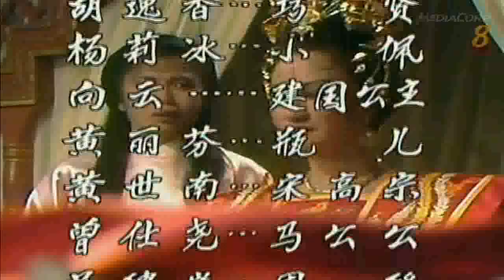1986 - "Man of Valour" Ep. 22b - 《盗日英雄传》第22b集 - Feng Shao Mei as Empress Wei - 冯绍楣饰演韦太后.mp4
此视频原声带已经过数码技术重新渲染，并从单声道转成立体声 / The soundtrack for this video has been digitally re-rendered and qualitatively enhanced from mono to stereo.

Observation No. 1: I can tell that Feng Shao Mei is MOSTLY speaking in Mandarin in this clip. Next, go to 1:15 to 1:19 - Notice the dubbed voice for Empress Wei is saying, “来人。。。把她立即处死！“. Notice these dubbed words do not match the movement of her lips. Her real voice might actually have been speaking in Cantonese for this final line? (strong likelihood since she originates from Hong Kong).

Observation No. 2: Go to 1:19 - Notice that the dubbed voice for Princess Jian Guo (Xiang Yun) is saying “太后”, but these 2 words do not match Xiang Yun's lip movement. I am quite sure Xiang Yun did not say "太后" using her real voice. She probably uttered "不” or "不要” or perhaps uttered an English word "What?!".

"Man of Valour" is currently available for public viewing on Mediacorp's MeWatch website / 想观看完整剧集？请前往新传媒MeWatch网址查询

Date of Original Telecast / 首播于:  13 Mar 1986 to 2 May 1986

Theme Song / 主题曲： "Men of Valour" / 《盗日英雄传》
Performed by / 演唱者： Feng Fei Fei / 凤飞飞

Interlude Song / 插曲： "Returning Your Pearl Tears" / 《还君珍珠泪》